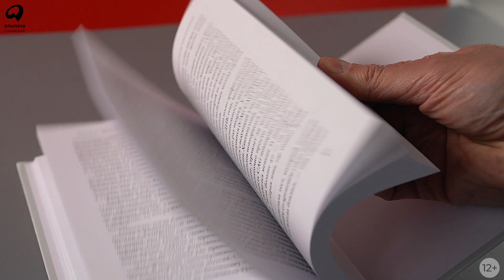Новинка «Альпины»: В молекуле от безумия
Выпускница колледжа не может вспомнить, завтракала ли она, а к обеду уже привязана к больничной койке и не сомневается, что воюет с зомби. Счастливый влюбленный планирует сделать предложение избраннице на роскошном курорте, но внезапно приходит в ярость, а его тело сотрясают такие сильные спазмы, что он чуть не откусывает себе язык. Бедные фермеры в Южной Каролине один за другим умирают от загадочной эпидемии слабоумия, сопровождающегося странной кожной сыпью и зудом.

Это не сценарий мистического триллера, а реальные истории людей с неврологическими заболеваниями.

В своей книге когнитивный невролог Cара Мэннинг Пескин рассказывает, как великолепное творение природы — наш мозг — оказывается уязвимым для микроскопических молекул, которые могут изменить нашу личность, лишить способности мыслить и контролировать тело. Ее завораживающая и убедительная книга читается на одном дыхании и понравится поклонникам Оливера Сакса, «Доктора Хауса» и истории медицины.